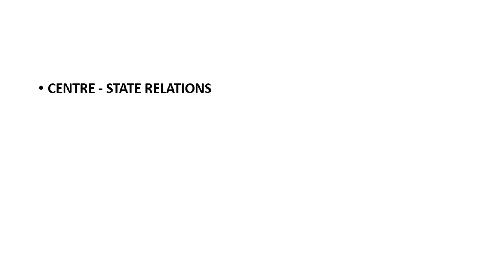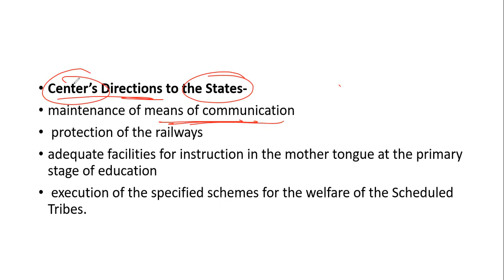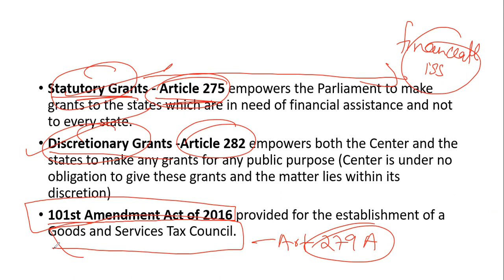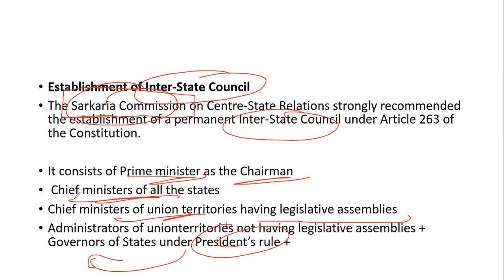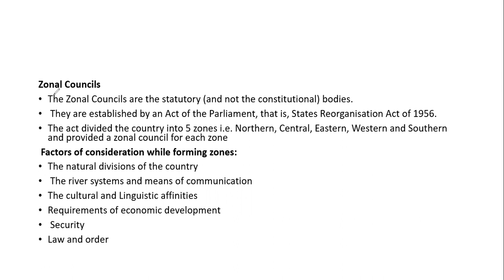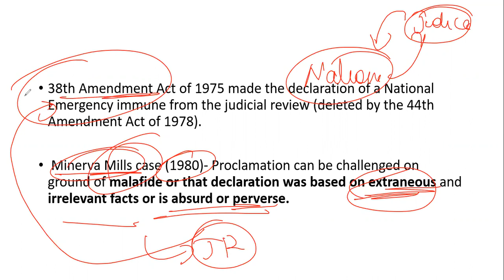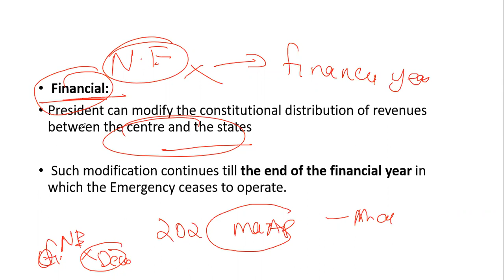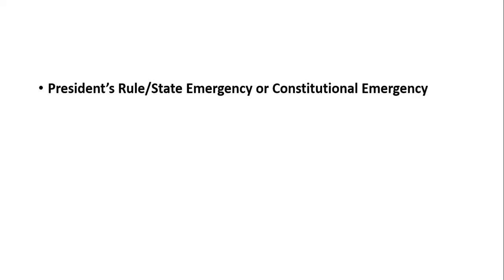Prelims Crash 2023 - Indian Polity - 10-03-2023